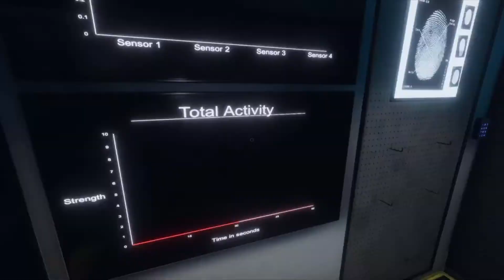Phasmophobia But Every Time There's a Jump-scare It's Drip Goku